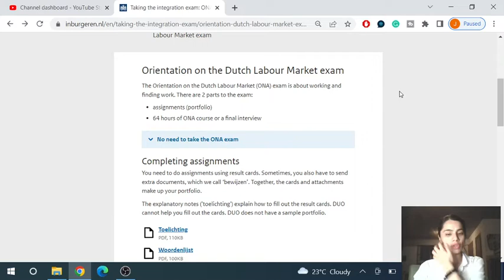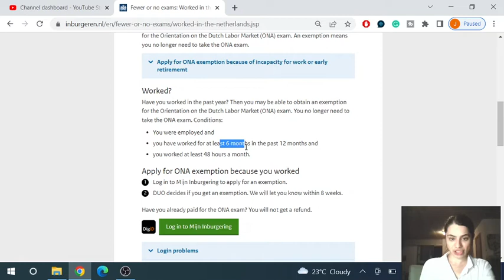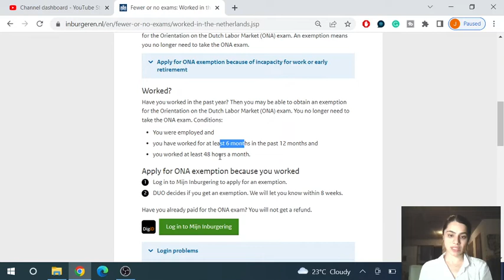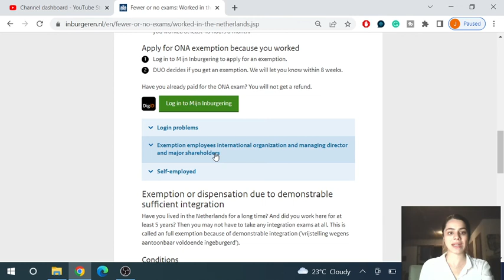امتحانONA برای دریافت شهروندی هلند(Inburgering)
لینک اظلاعات مربوط به امتحان